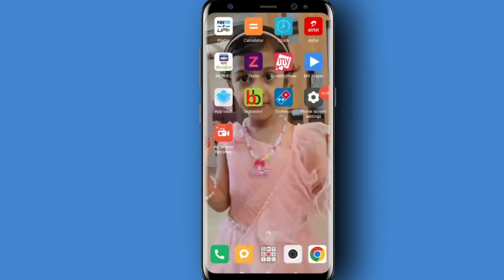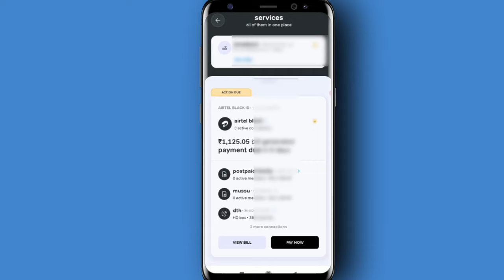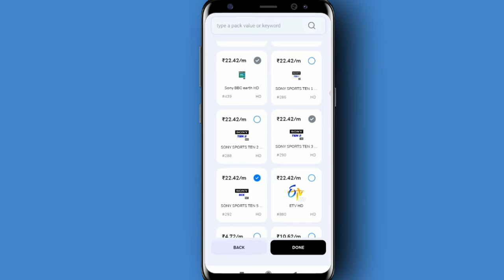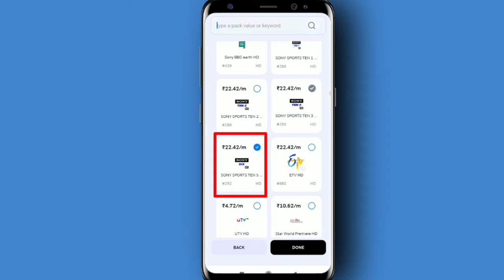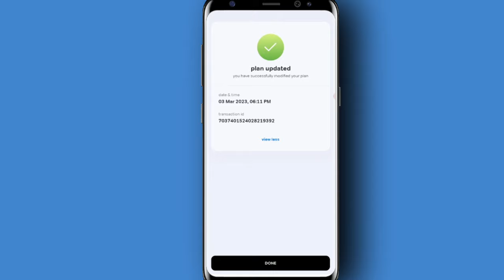How To Remove Airtel DTH Channel | Airtel DTH TV Channel Remove Kaise Kare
Hello,
doston is video me maine aapko bataya hai Airtel DTH TV Channel Remove Kaise Kare is video me complete process bataya gaya hai video pasand aaye to video ko like and share jarur kare.

Your Queries 👇...

Add and Remove DTH Channel In Airtel DTH Pack
Airtel DTH remove channel
Airtel DTH Add Channel
Remove channel In Airtel DTH
Airtel DTH TV me channel Remove kaise kare mobile se
How To Remove Airtel DTH Channel
Airtel Dish Channel Remove Kaise kare
Airtel Digital TV channel Remove
how to add Airtel DTH Channel
Airtel Digital TV Channel Add Or Remove
How To Change Airtel DTH Plan